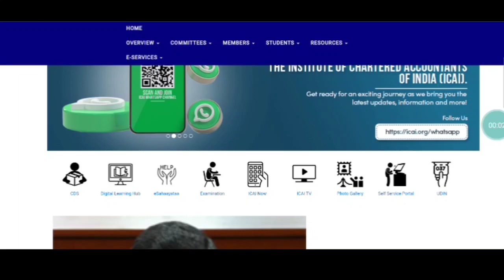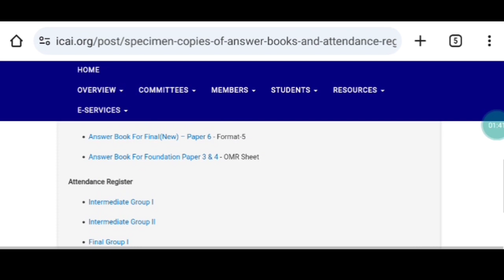ICAI RELEASE ANSWER BOOK || CA FOUNDATION EXAM DEC 2023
Icai release answer book
Ca foundation exam dec 2023
in this video
cma foundation
cma inter
cma final
Grow knowledge telegram channel
join instragram for personal chat guidence releted